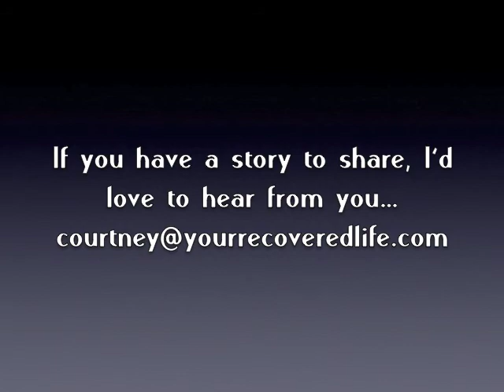Your Recovered Life Series with Elizabeth Edwards, Singer & Songwriter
I first met Elizabeth Edwards, an amazing singer and songwriter, at a gala benefit celebrating recovery – fancy hotel, fancy food, fancy clothes and no-bullshit conversation.

We ended up seated next to each other and it was a highlight of the evening!

We talked about everything from recovery, to passion and purpose and love with lots of emphatic nodding and laughter.

I was intrigued by her story of having had a calling when she was young and walking away from it and even resisting it in sobriety. I wanted all the details…especially how she returned to honor it seven years into recovery.

Elizabeth shares all the details of that journey and imparts the wisdom earned by walking the talk for over 27 years. Experience, strength and hope – and inspiration galore!

We discuss:

- Ignoring a God-given gift in order to play it safe
- Getting free from self-centered fear
- What if you don’t know the HOW of making your dream come true?
- Using LOVE as your compass
- Having frustration and angst in a well-paid job
- What if you don’t know what your calling is?
- How to listen to the fear and pain and find answers

A Note from Elizabeth:

I have been a songwriter since I was 13 years old – longer than I have been a wife, a mom or a person in recovery and longer than any other work I have done.

Songwriting is my passion and where I have found my purpose. I, like most writers, write about what I know and hope to tap into universal truths that touch the hearts and minds of others.  Although I’ve written many songs, most are about addiction, recovery, emotional growth, life challenges and spiritual healing.

As a person in long term recovery from addiction, I am interested in support, solutions, treatment and education on this and related topics. My support of treatment and education initiatives should not be misinterpreted as being “against” any one group or industry. Instead, it should be known that I am “Pro Solution” for those who need and want help with addiction problems. I support health and education regarding these issues. I am also a strong believer in personal and corporate responsibility.

I am not an expert in any medical field but instead an artist and writer expressing my personal experience, creativity and compassion.

Elizabeth

Elizabeth Edwards is known for her graceful melodic style, her rich lyrics and beautiful vocals but it’s her message of hope and transformation in songs like When Grace Rains, Surrender to Win, and Clean that have garnered her a loyal fan base.

As an award winning singer songwriter Edwards was chosen to participate in the Lilith Fair’s talent search hosted by Bill Graham Presents and Alice Radio 97.3 in San Francisco. She’s opened for the late Dan Fogelberg and other songwriting legends such as Jesse Colin Young.  She has worked with comedian Mark Lundholmon several occasions as well as songwriters and musicians such as Richie Supa, Ricky Byrd, Kasim Sulton, and Randi Fishenfeld at Recovery Music events. Most recently Elizabeth performed and spoke at several events around the US during National Recovery Month including the FED UP! Coalition reception at The National Press Club in Washington D.C. and at the rally the following day.

She’s performed at the world famous Bluebird Café in Nashville TN and many other coffeehouses and songwriter haunts. She’s toured the country’s college campuses and was awarded a grant by The State of California Arts Council as an Artist in Residence where she taught songwriting to kids who were working hard to overcome life challenges in order to graduate.

“It is my greatest desire to share my music with those who might find it meaningful.”